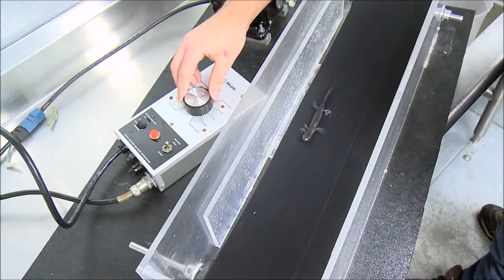Watch a salamander walk on a treadmill | Science News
Scientists tested salamanders’ endurance on a treadmill by gently prodding the amphibians and testing their fatigue every three minutes.
CREDIT: Joe Camoriano/OSU